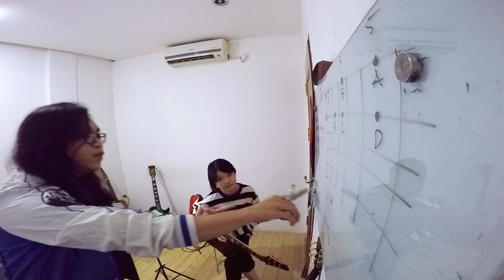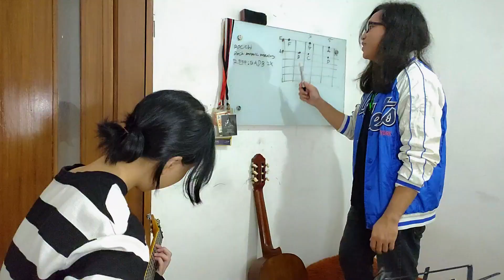BOCCHI THE ROCK HUNT! COSPLAY COMPETITION EPISODE 5 | D'FLO MUSIC LAB SAMARINDA